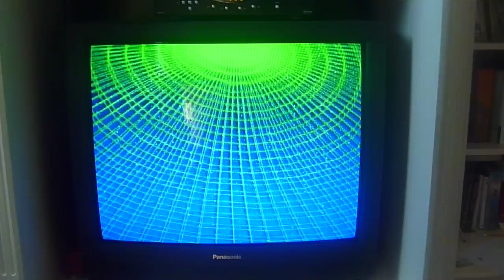Scooby-Doo and the Cyberchase (la escena de adios en el idioma Ingles)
Una pandilla dice "adios" en Ingles a otra pandilla.  La pandilla reales salieron el juego.